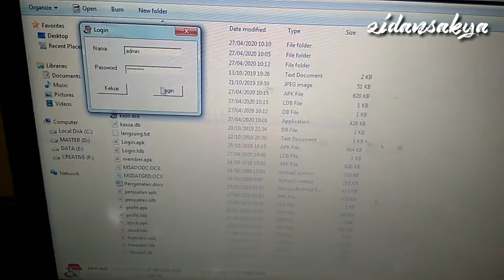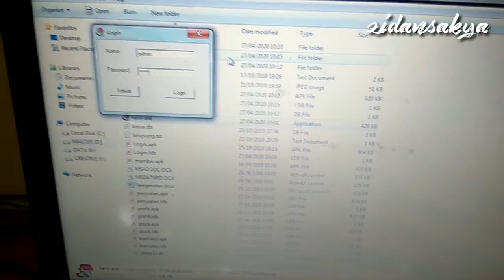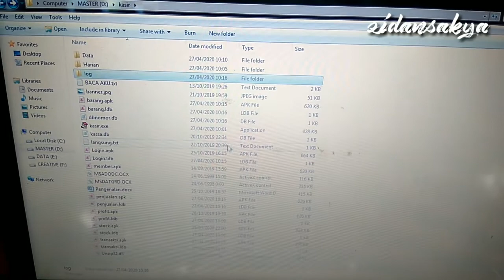APLIKASI KASIR TOKO MURAH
JUAL APLIKASI KASIR TOKO MURAH
TINGGAL SCAN BARCODE KELUAR TOTAL PEMBELIAN
FITUR: PERHITUNGAN PENJUALAN HARIAN
PORTABLE BUKAN INSTAL APLIKASI
HARGA 500RB SAJA
HANYA JUAL APLIKASI
BUKAN JUAL PERLENGKAPAN

PERLENGKAPAN SEPERTI PRINTER, SCANNER, PC, DRAWER, SEDIAKAN SENDIRI.

MINAT PM IG:ZIDANSAKYA